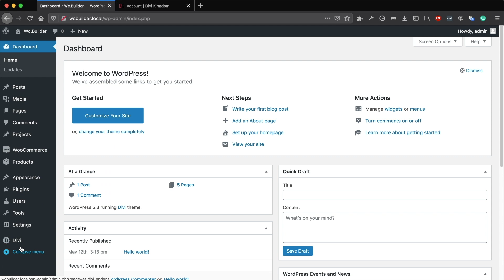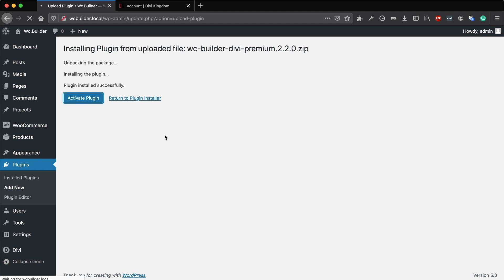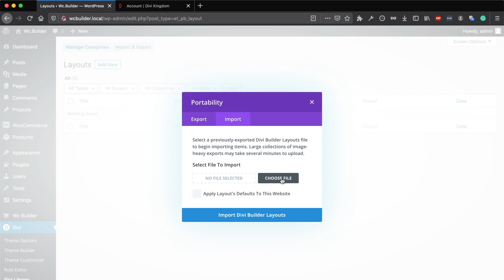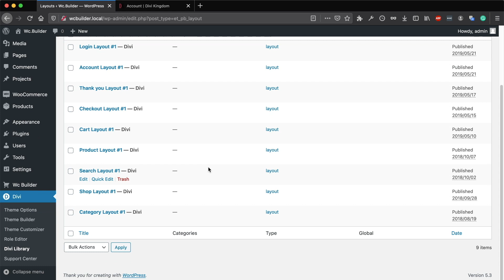1. Get Started - WooCommerce Builder For Divi Plugin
Get started with the WooCommerce Builder plugin for Divi plugin.